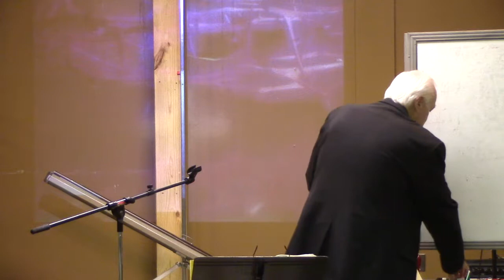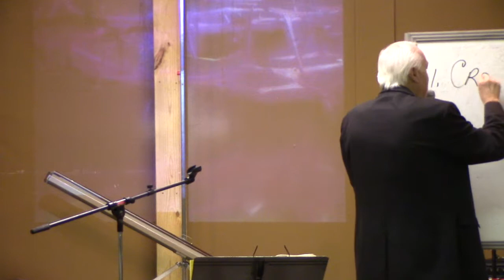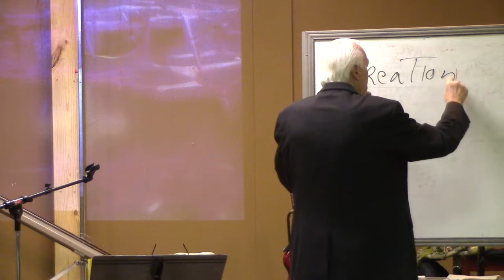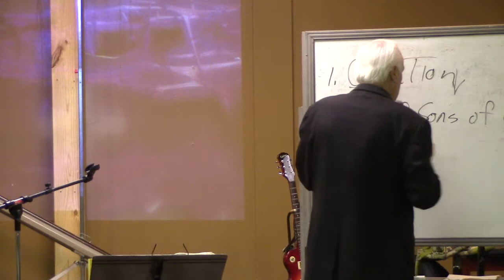10/22/17 Groanings Too Deep For Words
Speaker: Don Crossland